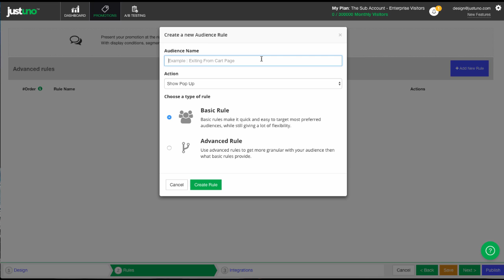[Basic Rule] Exit Offer Promotions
Using Justuno's new basic targeting rules, you can quickly set up a cart abandonment offer to show to visitors attempting to leave your site on either the cart or checkout pages.